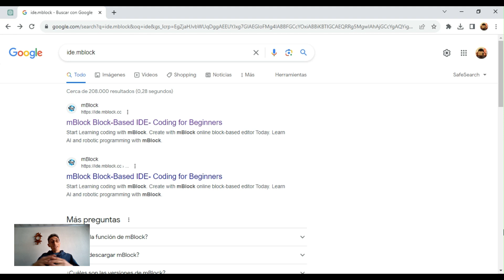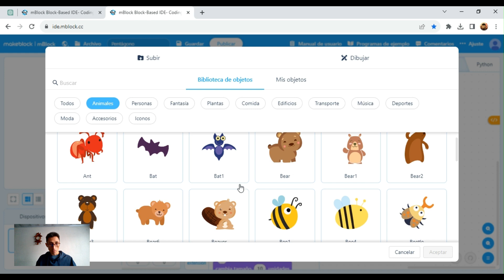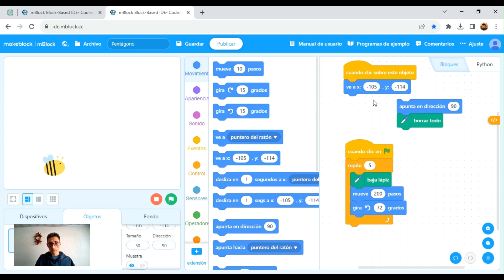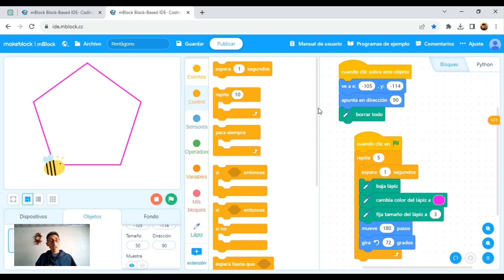Geometría Divertida: Programa tu Robot para Dibujar Pentágonos con mBlock 🤖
Explora el fascinante mundo de la geometría con nuestro nuevo tutorial! En este video, aprenderás a programar tu robot con mBlock para graficar un pentágono. Descubre las características clave de esta figura geométrica y cómo puedes utilizar la programación visual para dar vida a la geometría en tu robot. 🤖✨
"¡Si te ha gustado el video, considera hacer una donación para apoyarnos! Tu generosidad nos ayuda a seguir creando contenido de calidad. Haz tu donación segura a través de PayPal en el enlace de la descripción. ¡Gracias por tu apoyo!"